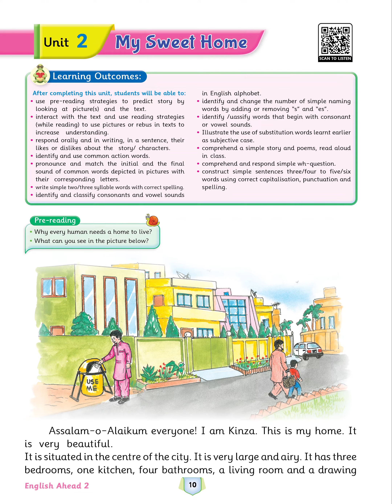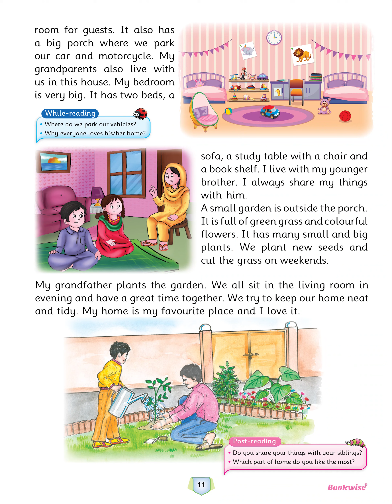English Ahead 2 Unit 2 My Sweet Home.